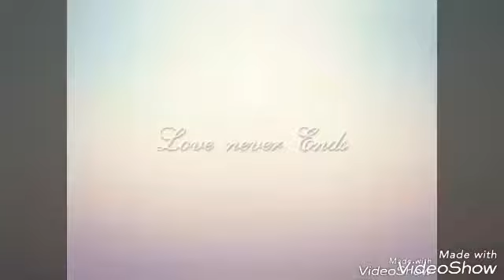RUMAH@Jl. Pasundan 57 BANDUNG (Sale 7 M)-Model Paris di Pusat Kota-by :081214635025(Julius Sutrisno)